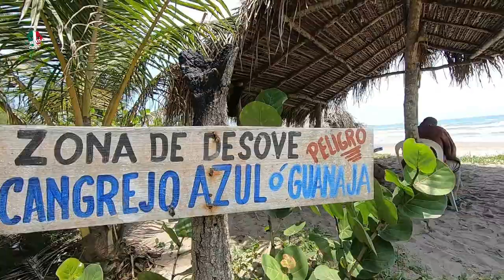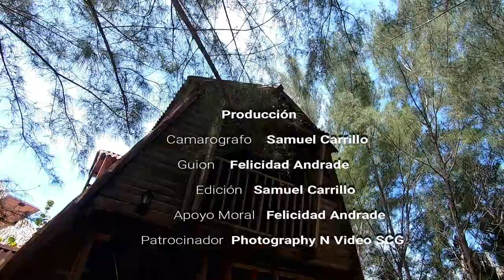Veracruz (Tecolutla)- Cabañas de Don Chico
La podrán encontrar en las costas de Tecolutla

MESSENGER:
m.me/Mexinyoureyes

mex_in_your_eyes